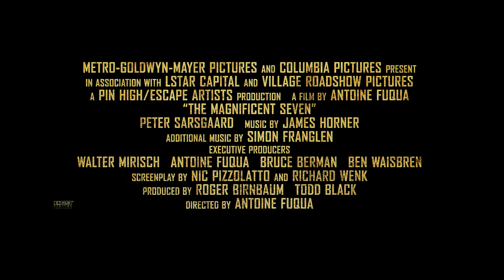The Magnificent Seven | Official Trailer | Chris Pratt & Denzel Washington | At Cinemas Sept 2016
The first action packed trailer for The Magnificent Seven has arrived.

Director Antoine Fuqua brings his modern vision to a classic story in Metro-Goldwyn-Mayer Pictures’ and Columbia Pictures’ The Magnificent Seven. With the town of Rose Creek under the deadly control of industrialist Bartholomew Bogue (Peter Sarsgaard), the desperate townspeople employ protection from seven outlaws, bounty hunters, gamblers and hired guns – Sam Chisolm (Denzel Washington), Josh Farraday (Chris Pratt), Goodnight Robicheaux (Ethan Hawke), Jack Horne (Vincent D’Onofrio), Billy Rocks (Byung-Hun Lee), Vasquez (Manuel Garcia-Rulfo), and Red Harvest (Martin Sensmeier). As they prepare the town for the violent showdown that they know is coming, these seven mercenaries find themselves fighting for more than money.

Cast
Denzel Washington
Chris Pratt
Ethan Hawke
Vincent D’Onofrio
Byung-Hun Lee
Peter Sarsgaard
Manuel Garcia-Rulfo

Category
Entertainment
Licence
Standard YouTube Licence
Category
Film & Animation
Licence